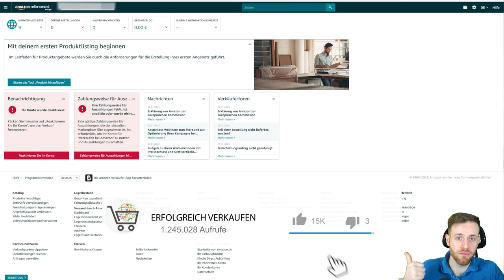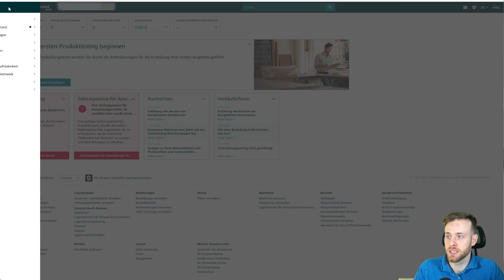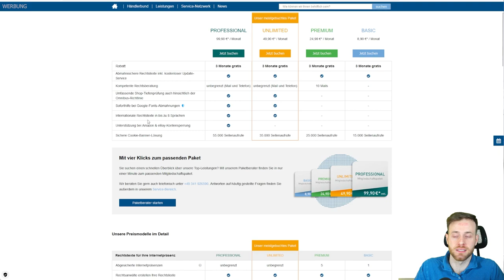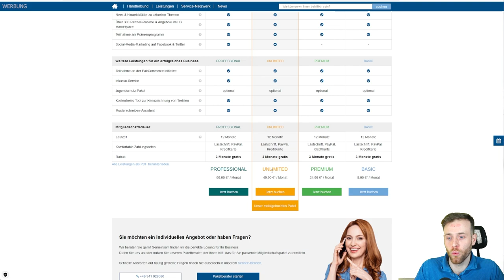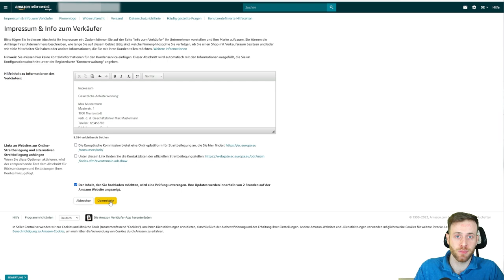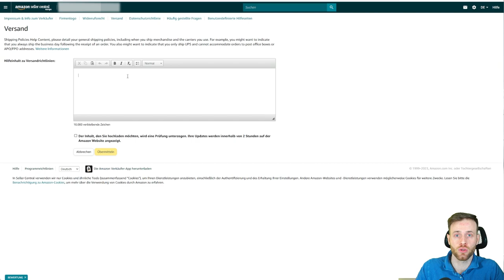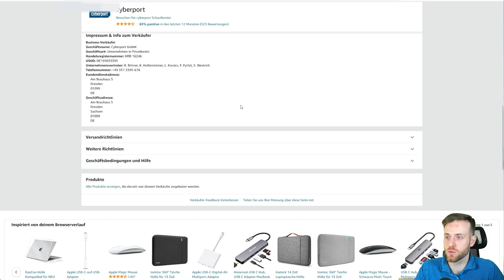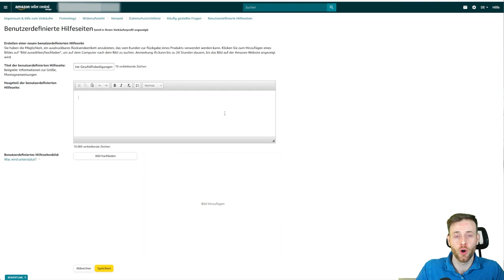Amazon Rechtstexte einstellen - Erstelle dein Impressum, AGBs & Widerrufsrecht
Starte dein Jahr 2023 mit Erfolg und mache den ersten Schritt mit einem Amazon Seller Konto.

In der folgenden Video-Reihe zeige ich dir Schritt für Schritt, wie du dir ein eigenes Amazon Verkäuferkonto erstellen und einstellen kannst.

In diesem Video zeige ich dir, wo du die Rechtstexte für Amazon bekommst und wie du diese einstellst.

✅ Amazon Anmeldung